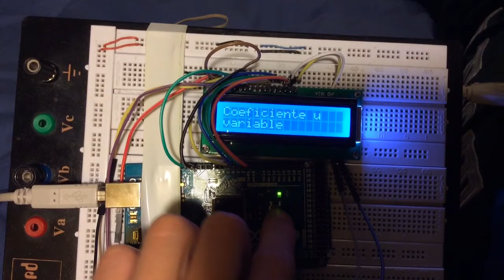Primera parte del proyecto de Vinculación a la Colectividad. Equipo de laboratorio de Física.